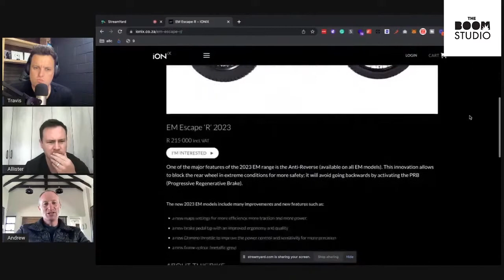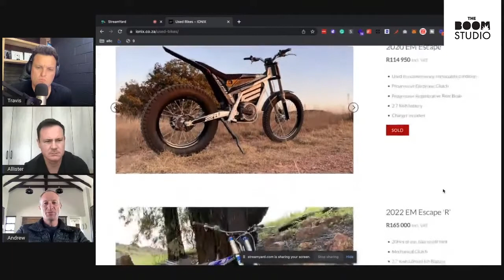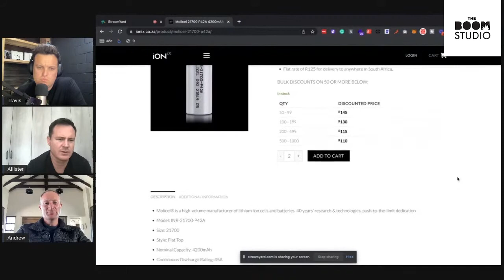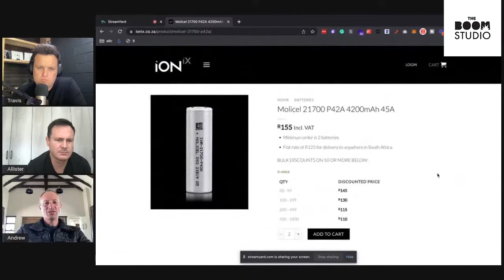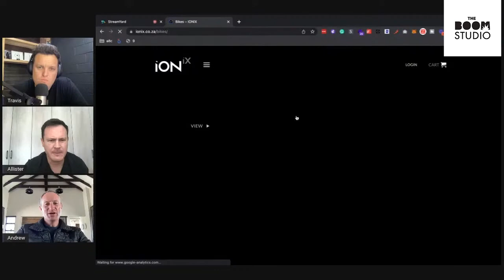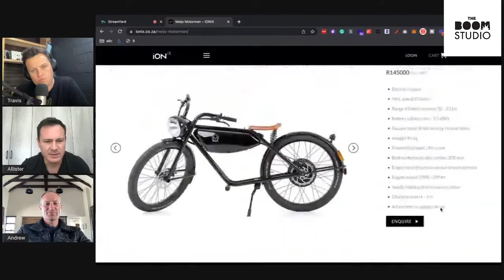Supercharging The Future - Andrew Kloppers - Ionix - The Boom Studio Podcast - Episode 006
We’re joined by Ionix founder Andrew Kloppers and talk about the exciting potential and performance of electric bikes and how the brand looks to build a value monopoly to support a more energy-smart lifestyle.